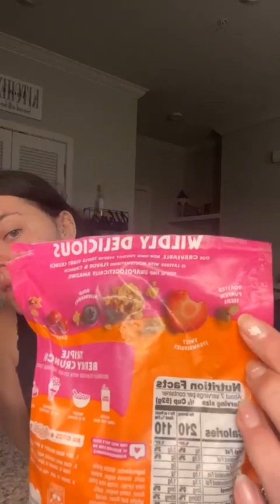Addressing rumors? | Life with Ania